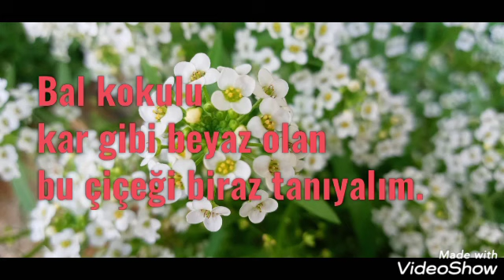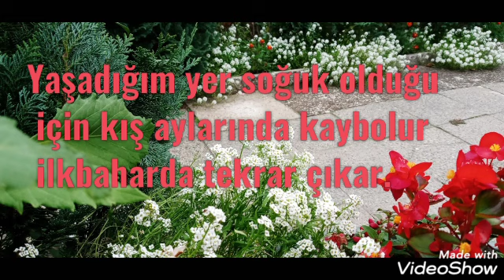Kraliyet Halısı Çiçeği Nedir 🍀Bakımı Nasıl Yapılır 🍀Özelikleri Nelerdir🍀 (Alyssum)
Kraliyet halısı çiçeği bakımı ve özellikleri.
Bal kokulu çiçek biraz tanıyalım